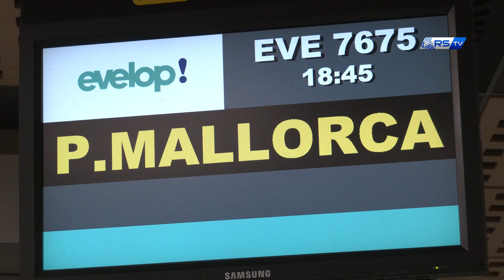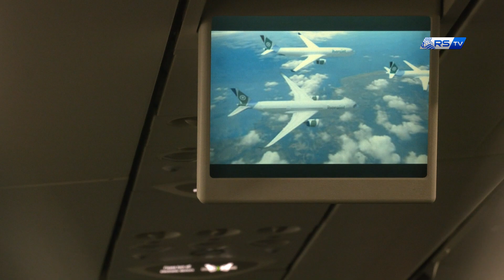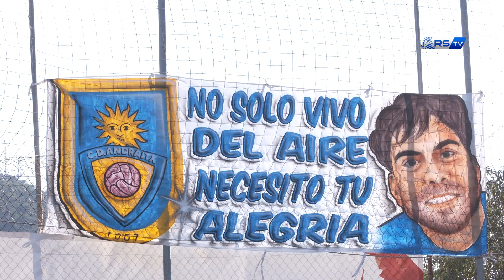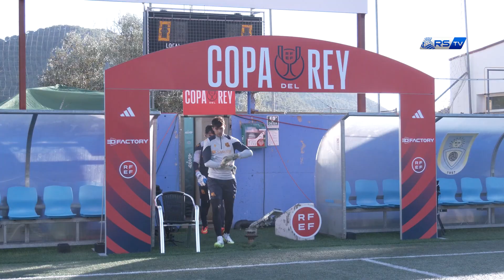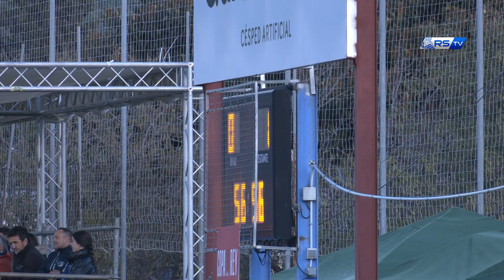INSIDE | Esto es La Copa | CE Andratx 0 - 1 Real Sociedad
La Real Sociedad vivió ayer una tarde propia de la Copa del Rey. Un rival ultramotivado ante el encuentro de sus vidas, a la vez que agradecido por nuestra visita. Esto es la Copa.

Realak Errege Kopako partida berezi berri bat jokatu zuen atzo. Berezia arerioak bere bizitzako egun handienean dagoela, gu han egoteagatik eskertuta dagoen heinean. Kopa horrelakoa da.

En caso de no querer que las imágenes en las que pueda aparecer Ud. o algún menor que esté bajo su tutela sean publicadas en los canales de comunicación oficiales del CLUB, por favor, háganoslo saber en la siguiente dirección de correo electrónico, y procederemos a su inmediata retirada: . La política de privacidad correspondiente se encuentra en el siguiente enlace